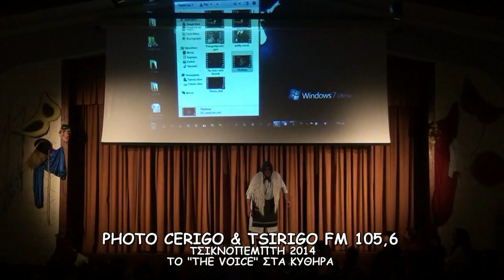ΤΣΙΚΝΟΠΕΜΠΤΗ 2014 THE VOICE